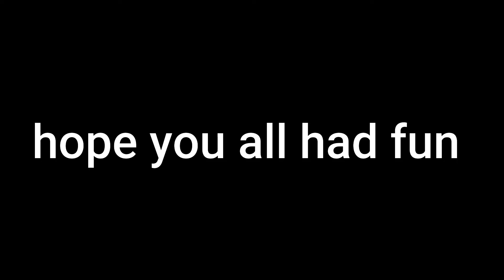Announcing the winners of the ClueEC1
hope you all had fun.
thx for competing.